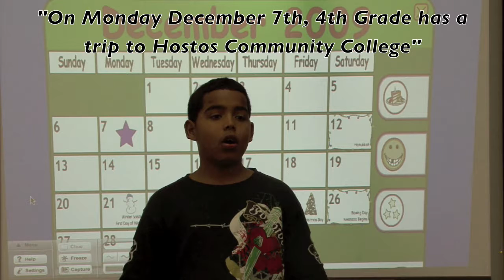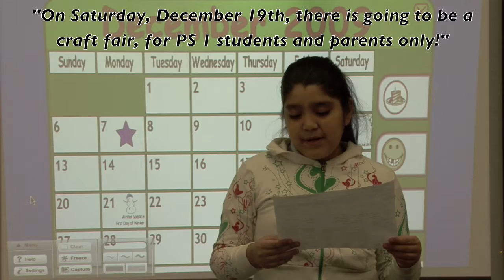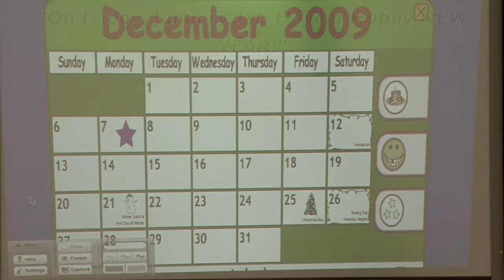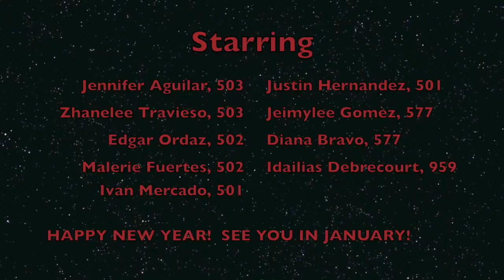PS1X - Happening (Dec. 2009)